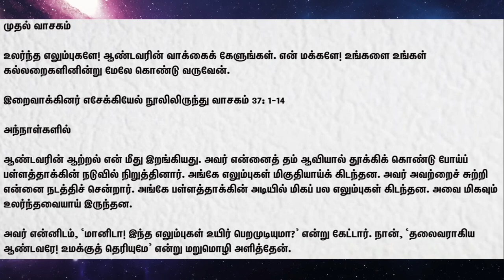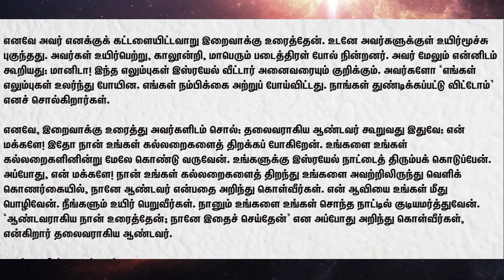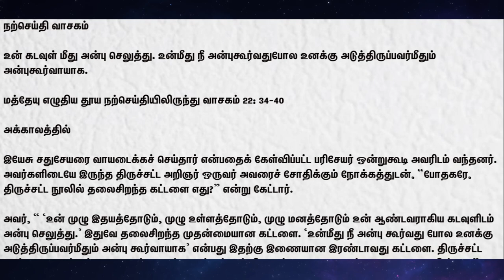23 August 2024 | இன்றைய திருப்பலி வாசகங்கள் | Holy Mass Readings Tamil | Daily Bible Reading Tamil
23 August 2024 | இன்றைய திருப்பலி வாசகங்கள் | Holy Mass Readings Tamil | Daily Bible Reading Tamil